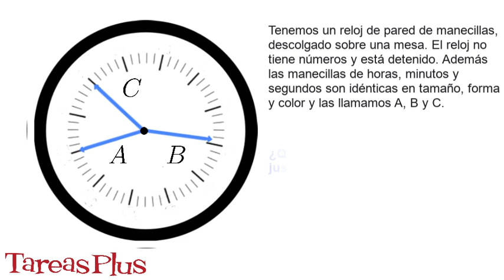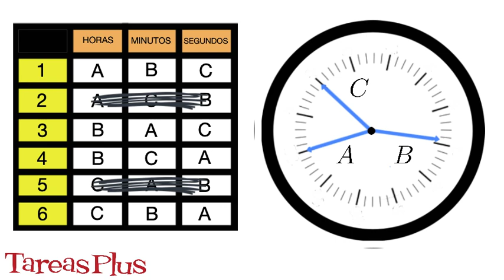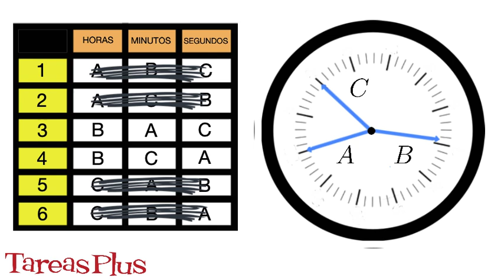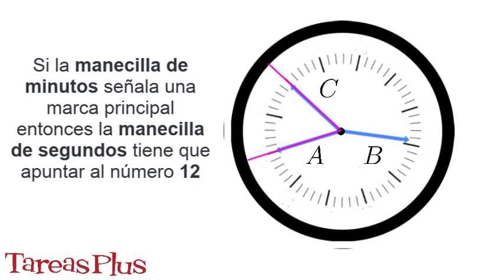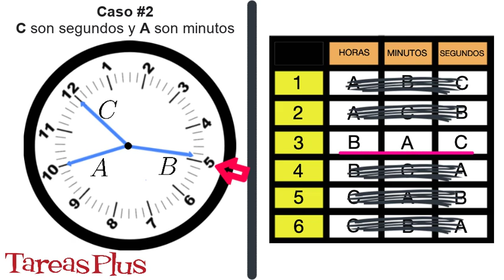RETO-CLOCK: Descubre la hora de este mañoso reloj de manecillas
Este reto consiste en leer la hora de un reloj de manecillas. Entonces ¿qué es lo complicado?. El reloj tiene su maña y solo siendo lógico podrás leerlo, te lo aseguro.

CRÉDITOS

Transcripción:

Soy el profesor Caliche en Tareasplus.com

Hoy te propongo un reto y dice así:

Tenemos un reloj de pared de manecillas, descolgado sobre una mesa. El reloj no tiene números y está detenido. Además las manecillas de horas, minutos y segundos son idénticas en tamaño, forma y color y las llamamos A, B y C.

La pregunta es: ¿qué hora estaba indicando el reloj justo antes de detenerse?

En 10 segundos iniciaré con la solución del problema:

¿Qué hora estaba indicando el reloj justo antes de detenerse?. Vamos a resolverlo lógicamente.

Veamos que tenemos: un reloj sin números, fuera de posición y con las manecillas iguales.

Lo primero que haré es averiguar cual manecilla corresponde a las horas, cual a los minutos y cual a los segundos.

Si pienso en todas las posibilidades entonces obtengo seis en total.

Ahora voy a intentar descartar las posibilidades que no sean lógicas.

Aquí voy con el primer descarte. La manecilla B no puede ser segundos, porque en esta clase de relojes la manecilla de segundos no puede estar entre dos marcas. Entonces podemos descartar estas dos posibilidades.

Ahora vamos con el segundo descarte. Las manecillas A y C apuntan exactamente a las marcas principales, y si alguna de ellas indicara las horas, entonces las otras dos tendrían que coincidir en la misma posición.

Si esto te parece confuso, entonces antes de continuar con la solución presta mucha atención a estos ejemplos.

De lo anterior concluyo que A y C no pueden ser las manecillas de las horas. Entonces podemos descartar estas dos posibilidades y finalmente quedo con dos.

Entonces ya estoy seguro de que la manecilla B indica las horas y las otras dos manecillas me están indicando los minutos y los segundos.

Ahora A y C están en las marcas principales, por lo tanto la manecilla de minutos -sea cual sea- está tomando un valor exacto y cuando esto ocurre la manecilla de segundos apunta al número 12. Si en este momento te sientes perdido por favor no pierdas de vista el como funciona un típico reloj analógico de esta clase.

Entonces tenemos dos casos a considerar:

Caso 1: A indica los segundos y C los minutos. Entonces A apuntaría al 12, y C al 2.

Ahora, si la manecilla C está 10 minutos después de la hora, entonces la manecilla B debería estar más cerca de las 6 que de las 7. Pero el reloj muestra la manecilla de la hora más cerca de las 7, por lo tanto el caso #1 no tiene sentido y lo descartamos.

Ahora en el Caso 2 que es la única posibilidad que nos queda, A indica los minutos y C los segundos.

Siendo así, entonces C estaría en 12 y A estaría en 10.

Entonces la manecilla A está  50 minutos después de la hora, y es lógico que la manecilla de la hora esté más cerca de 5 que de 4.

Entonces la respuesta al problema es: el reloj está marcando exactamente las 4 y 50.

Ahora se preguntarán ¿de la tarde o de la madrugada?... ummm con los datos que tenemos no es posible saberlo.

Agradecimientos:

MindYourDecisions